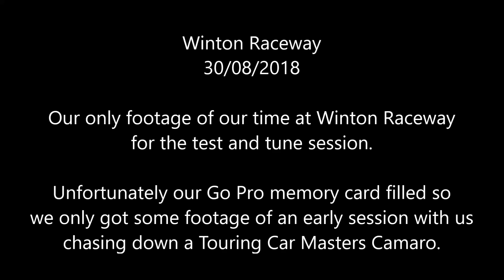Winton Raceway - R34GTT vs Camaro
Unfortunately our GoPro card was full even though we selected the delete function. So all of the afternoon sessions were not recorded.

The session here was so much fun! Graham currently competes in the 2018 Touring Car Masters and doesn't mind being harassed by random skylines!